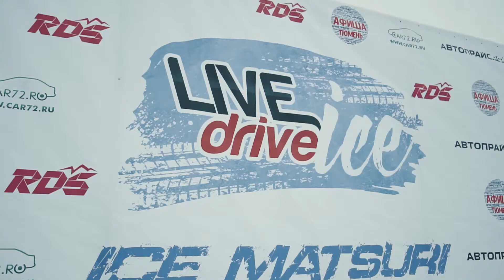2 Этап ICE MATSURI RDS URAL Алебашево 2020